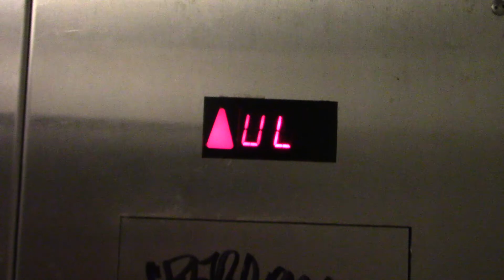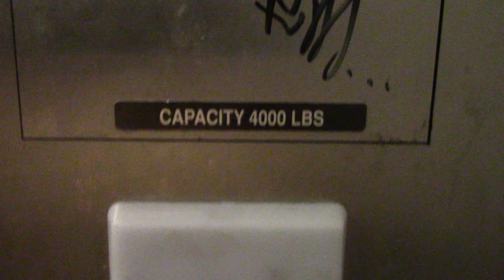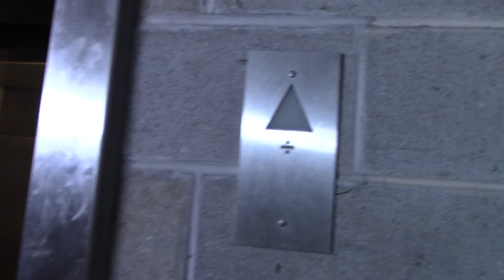Schindler HT VR 330A Service Elevator - King of Prussia Mall (Savor Food Court) - KOP, PA | ECFE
Recorded December 30, 2021. © Elevator and Ceiling Fan Enthusiasm.